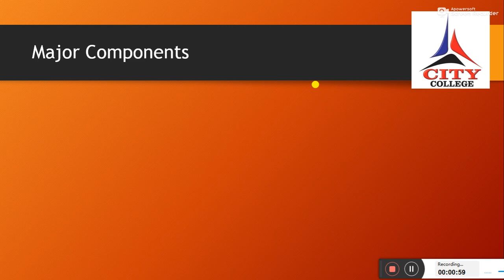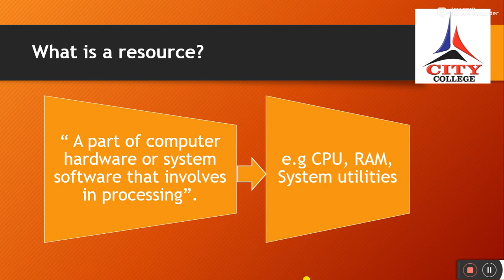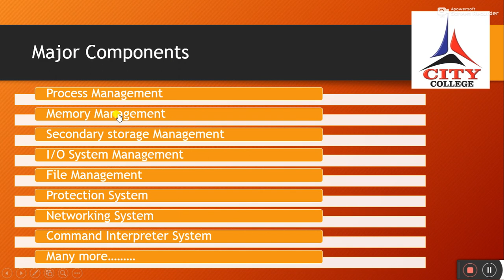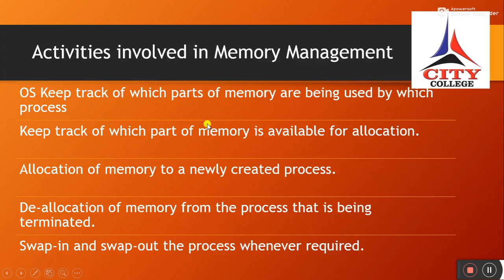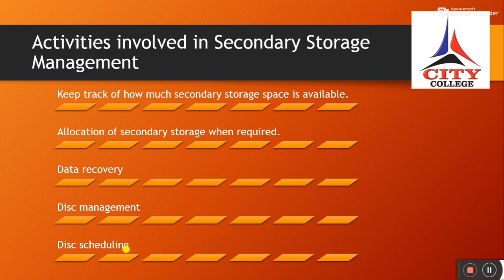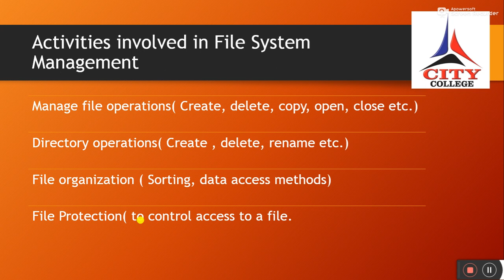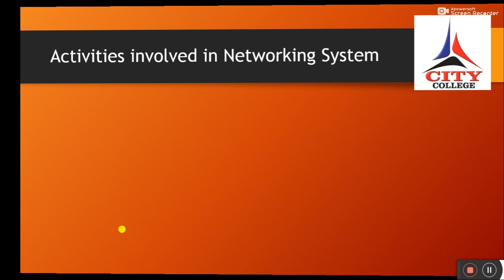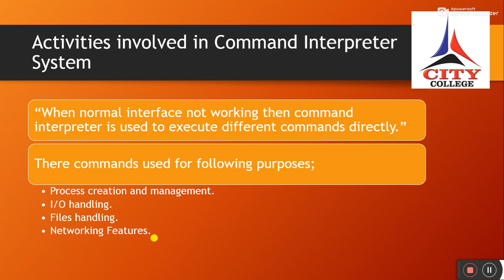Components of operating system | OS Lec 2 | By M Shahzad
This video is about the components of operating system. If any query then you can ask me in comments.